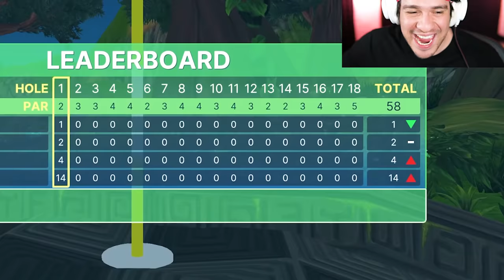We Bet $1,000 On Mini Golf.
I can't believe I risked $1,000 on golf with your friends...